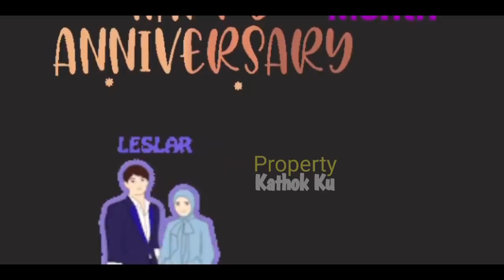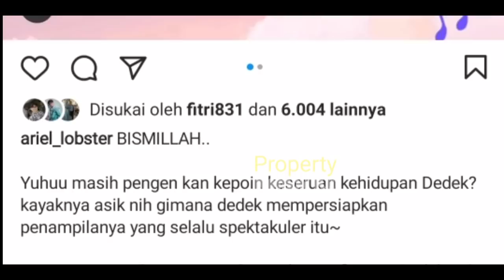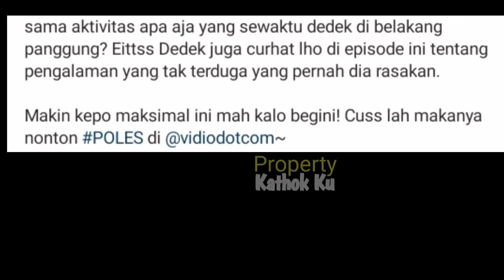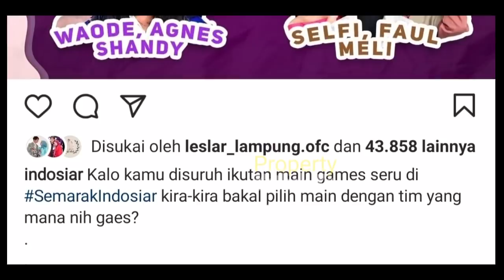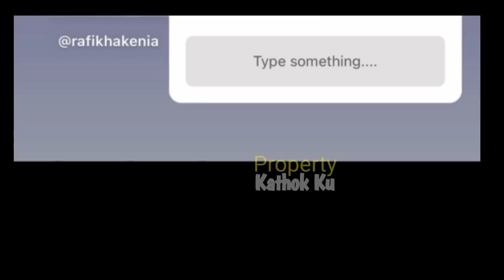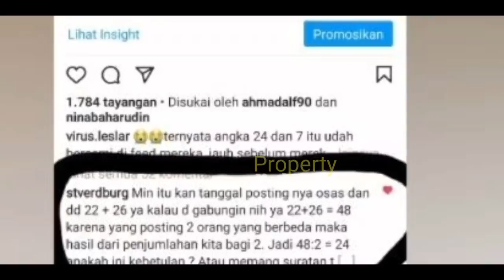Usai 7 BULANAN ‼️ Fix Lesti Billar TAMPiL BERSAMA di ACARA INi ⁉️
Jangan Lupa: _
Thankz!!..